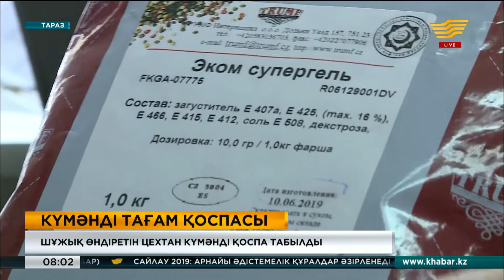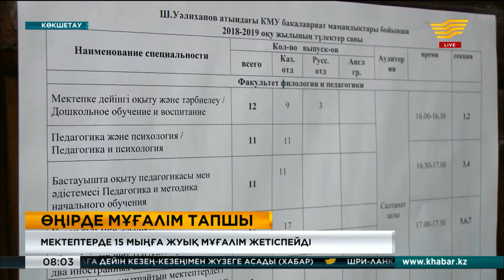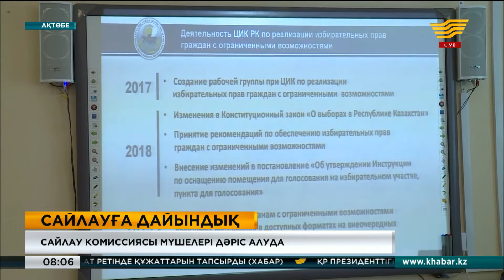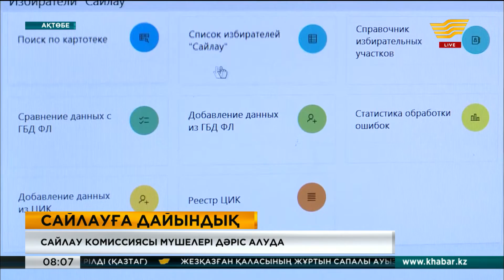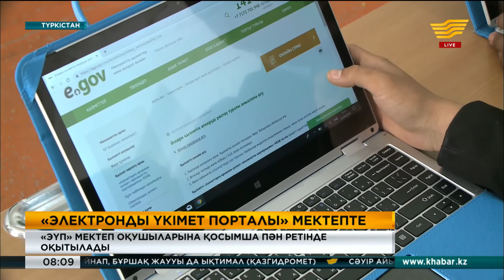24 сәуір 2019 жыл - 08:00 жаңалықтар топтамасы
Жаңалықтар топтамасының бұл шығарылымында:
• Жамбыл облысында жол апатына ұшыраған автобус жүргізушісі қамауға алынды
• Шұжық өндіретін цехтан күмәнді қоспа табылды
• Ақмола облысында мұғалімдер тапшы
• Талдықорғанда «Жастар – елдің болашағы» шарасы өтті
• «Электронды үкімет порталы» мектеп оқушыларына қосымша пән ретінде оқытылады